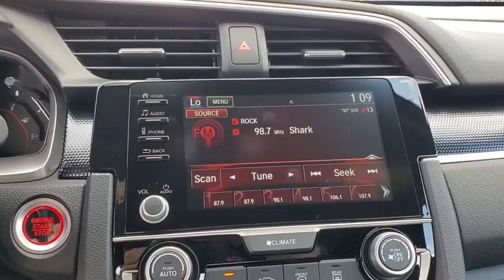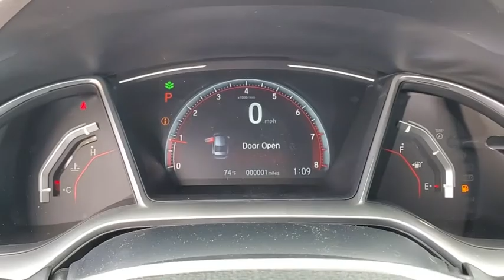2021 Honda Civic Tampa, Clearwater, St. Petersburg, Pinellas Park, Palm Harbor, FL MH536134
Rallye Red New 2021 Honda Civic available in Tampa, Florida at Crown Honda. Servicing the Clearwater, St. Petersburg, Pinellas Park, Palm Harbor, FL area.

Crown Honda
7671 U.S. Hwy. 19 N.

This vehicle comes well equipped with 4-Wheel Disc Brakes 8 Speakers ABS brakes Air Conditioning Alloy wheels AM/FM radio Apple CarPlay/Android Auto Auto High-beam Headlights Automatic temperature control Brake assist Bumpers: body-color Cloth Seat Trim Delay-off headlights Driver door bin Driver vanity mirror Dual front impact airbags Dual front side impact airbags Electronic Stability Control Emergency communication system: HondaLink Exterior Parking Camera Rear Four wheel independent suspension Front anti-roll bar Front Bucket Seats Front Center Armrest Front fog lights Front reading lights Fully automatic headlights Illuminated entry Leather Shift Knob Low tire pressure warning Occupant sensing airbag Outside temperature display Overhead airbag Panic alarm Passenger door bin Passenger vanity mirror Power door mirrors Power steering Power windows Radio data system Radio: 180-Watt AM/FM Audio System Rear anti-roll bar Rear window defroster Remote keyless entry Security system Speed control Speed-sensing steering Split folding rear seat Spoiler Steering wheel mounted audio controls Tachometer Telescoping steering wheel Tilt steering wheel Traction control Trip computer and Wheels: 18 Alloy w/Gloss Black Inserts. Rallye Red 2021 Honda Civic FWD Sport
Wheels: 18 Alloy w/Gloss Black Inserts|Cloth Seat Trim|Radio: 180-Watt AM/FM Audio System|4-Wheel Disc Brakes|Air Conditioning|Electronic Stability Control|Front Bucket Seats|Front Center Armrest|Leather Shift Knob|Spoiler|Tachometer|ABS brakes|AM/FM radio|Alloy wheels|Automatic temperature control|Brake assist|Bumpers: body-color|Delay-off headlights|Driver door bin|Driver vanity mirror|Dual front impact airbags|Dual front side impact airbags|Four wheel independent suspension|Front anti-roll bar|Front fog lights|Front reading lights|Fully automatic headlights|Illuminated entry|Low tire pressure warning|Occupant sensing airbag|Outside temperature display|Overhead airbag|Panic alarm|Passenger door bin|Passenger vanity mirror|Power door mirrors|Power steering|Power windows|Radio data system|Rear anti-roll bar|Rear window defroster|Remote keyless entry|Security system|Speed control|Speed-sensing steering|Split folding rear seat|Steering wheel mounted audio controls|Telescoping steering wheel|Tilt steering wheel|Traction control|Trip computer|Front beverage holders|8 Speakers|Exterior Parking Camera Rear|Auto High-beam Headlights|Emergency communication system: HondaLink|Apple CarPlay/Android Auto